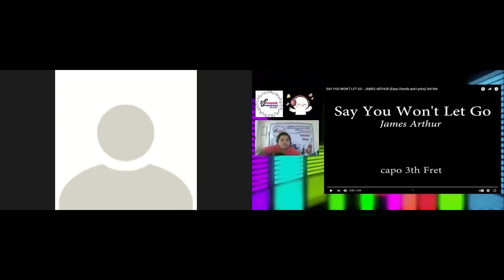Wugene guitar session - Season 2